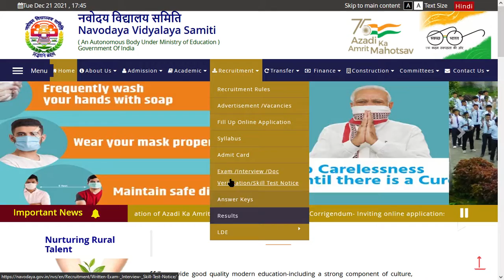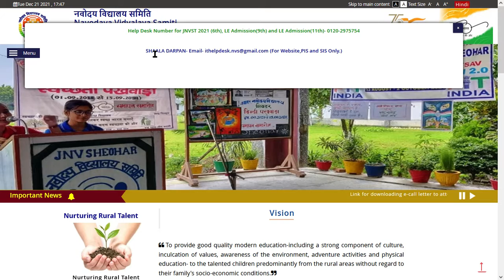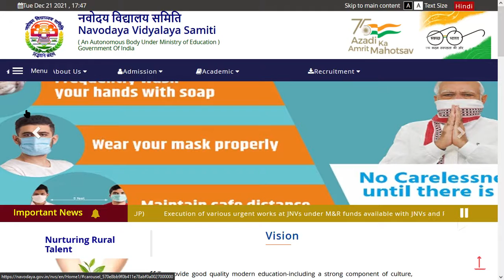नवोदय विद्यालय भर्ती 2022 | NVS recruitment 2021 | NVS TEACHERS VACANCY 2021 | new vacancy 2021